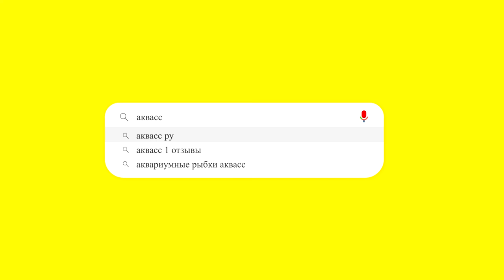🐠Aquass - Красный флоридский рак